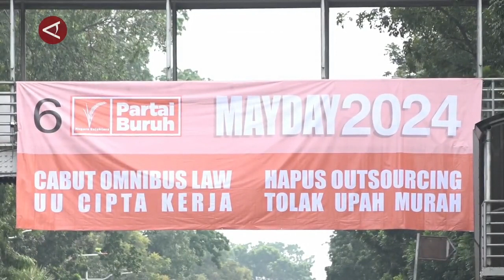Hapus upah murah hingga perlindungan perempuan disuarakan di 'May Day'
ANTARA - Berbagai aspirasi dan tuntutan hak-hak buruh disuarakan dalam aksi massa pada Hari Buruh Sedunia atau 'May Day' di Jakarta, Rabu (1/5). Penghapusan upah murah hingga perlindungan perempuan di tempat kerja turut menjadi fokus dari berbagai organisasi buruh yang turut hadir. (Aria Cindyara/Yogi Rachman/Yovita Amalia/Farah Khadija)